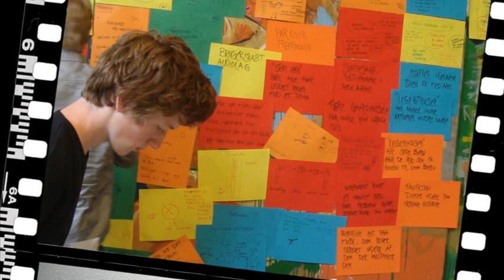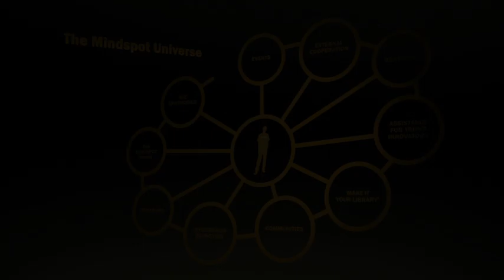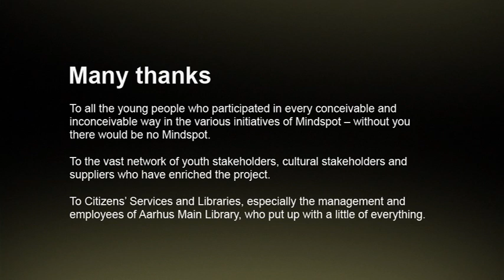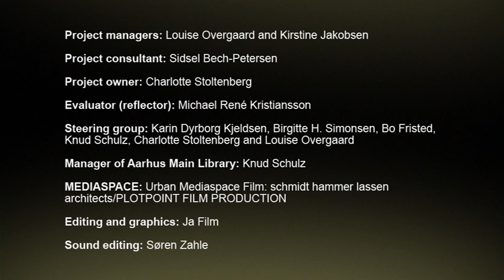Mindspot the Movie: The Library as a Universe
Introduction to Mindspot - a universe for youth.